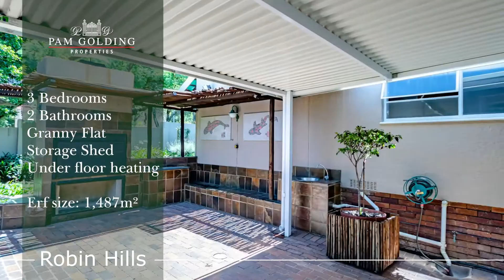4009 PGP Brenda Coulter, Robin Hills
Agent -  Brenda Coulter
Agency - Pam Golding Properties